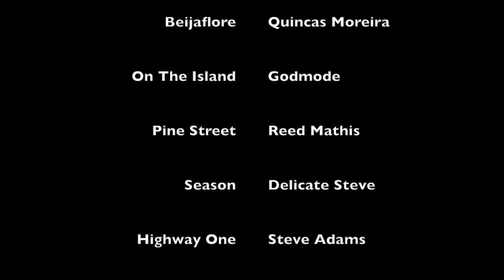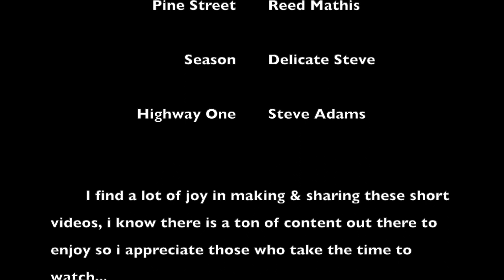Tyrel von Bargen Episode 8: Dorena Lake part 2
Ty finishes the loop around Dorena Lake, Oregon. Making quick stops along the way ty offers a small tour of swimming holes and old hangouts that only the locals are aware of. Great footage of the lake, rivers, local trails (though no hiking trails in this episode) and an old covered bridge on the east end of the reservoir.